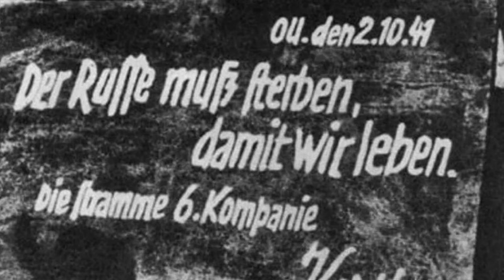KOMM UND SIEH / Der schlimmste Antikriegsfilm aller Zeiten?!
KOMM UND SIEH / Der schlimmste Antikriegsfilm aller Zeiten?!  Leute ihr solltet diesen Film sehen...Wirklich! Hier mal die Links zu Bildstörung und Amazon.